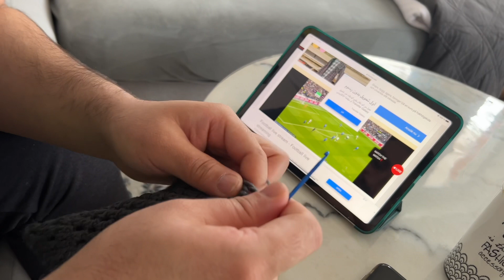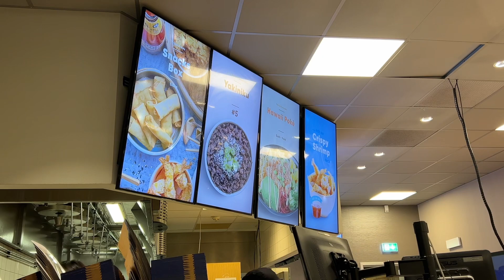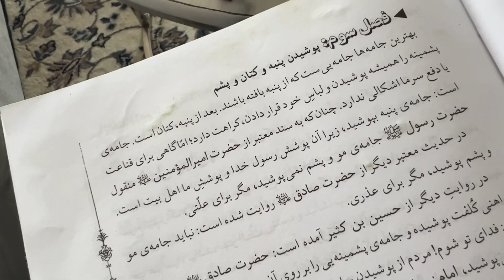جذب انرژی مثبت ،did had some downtime and trying to make myself happy 😊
I am really sorry guys for my little mistake in the video it is just misplacing of clips and i am hoping it will not bother you beautiful people🤍❤️❤️

دوستای ناز و مهربان ‌در ویدیو امروز از پیش مه بک آشتباه کوچک شده در ترمیم اش آنشاالله که نا راهت نه شده باشین

Hope you will still give me your like 👍 😜❤️❤️❤️positivevibes